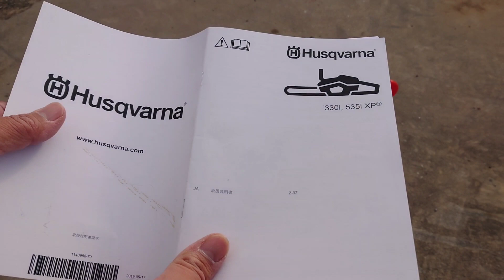【36V】チェーンソーの潤滑確認 【ハスクバーナー】 タナボタクボタの日常風景2021